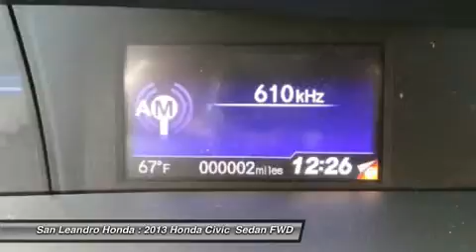2013 HONDA CIVIC BIG SALE-HAYWARD-OAKLAND, AL 34887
2013 HONDA CIVIC  BIG SALE-HAYWARD-OAKLAND, AL
Stock# 34887

The California Bay Area Honda Civic Sale has begun. This years Bay Area Honda Civic Sale is located at San Leandro Honda. Serving Hayward Oakland Alameda Castro Valley Union City San Francisco Berkeley San Lorenzo and Fremont California just off the eight eighty freeway. Take the East Marina Exit. No stop lights. No stop signs. No Headaches. Just drive straight to the Big Honda Civic Sale located at San Leandro Honda. You will be greeted by a friendly knowledgeable sales staff who will help and assist you with all your needs and questions. The Honda Civic Sale offers great prices and a huge inventory to choose from. Due the special clearance prices, we could sell out of Honda Civics soon. Please do not wait. I repeat. Do not wait. If you want zero percent interest. We have it on approval of credit. Or check out the lease payments starting at just 99 dollars a month. If you are in the market for a great deal, this is the sales event you can not miss. Easy to find location. Huge selection. Sale pricing. And a super friendly sales staff waiting to help you. San Leandro Honda has extended their hours of operation to help customers with busy schedules. Like yourself. I politely suggest you take a few minutes to visit this huge sales event today. We look forward to meeting you. Offers good while the Civic inventory lasts. The Bay Area Honda Civic Sales Event will end soon. Or visit our top rated website. San Leandro Honda dot com. Thank you and have a great day from San Leandro Honda. The Honda dealer serving all areas between San Francisco and San Jose California.